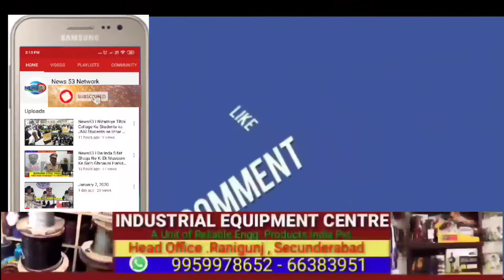News53 | Dargah Yousufain Nampally Kay Ander Dukanou Mein Lagi Bayanak Agg..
HabeebNagar Police Station Limits Hyderabad..

Dargah Yousufain Nampally Kay Ander Dukanou Mein Lagi Bayanak Agg..

Agg Itni Lagi Lagi Kay Poore Dukane Jal Kar Raaq Hogai..

Agg Lagne Ki Wajhey Maloom Na Hosakhi.

HabeebNagar Police Mouqe Per Pahounch Kar Fire Brigade Ko Talab Karliya Fire Brigade Ne Aakar  Muqami Logou Ki Madad Lekar Kafi Mashaqat Kay Baad Agg Per Khabu Paya...

HabeebNagar Police Ne Is Silsiley Mein Ek Case Darj Kar Kay Tehqiqaat Shuru Kardi...